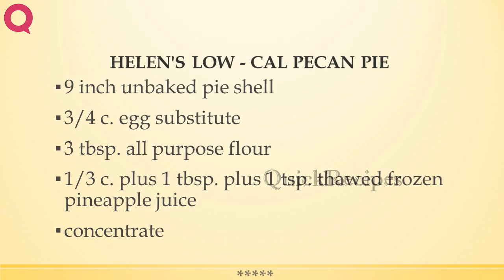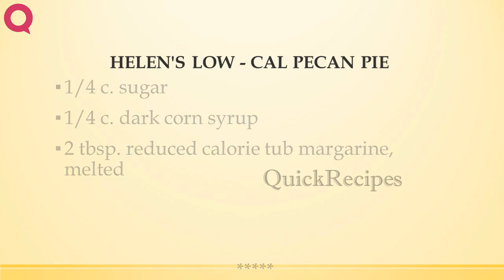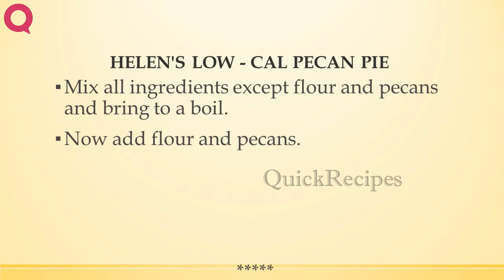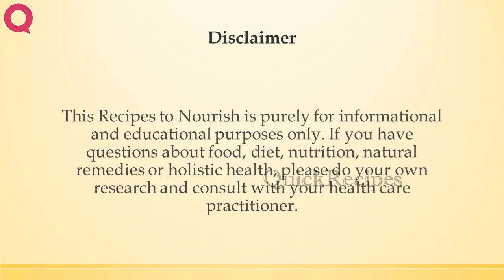HELEN'S LOW CAL PECAN PIE | QUICK RECIPES | EASY TO LEARN